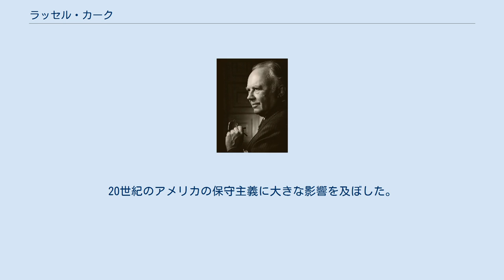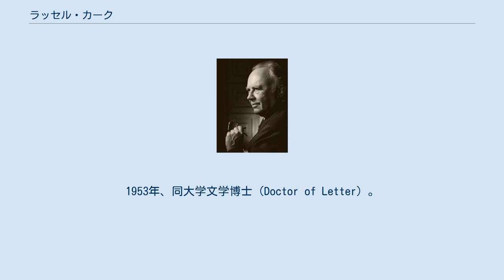ラッセル・カーク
アメリカ合衆国の保守主義理論家ラッセル・カーク ラッセル・アモス・カーク（英: Russell Amos Kirk、1918年10月19日 - 1994年4月29日）はアメリカの政治理論家、モラリスト、歴史家、社会評論家、文芸評論家、小説家。
20世紀のアメリカの保守主義に大きな影響を及ぼした。
 彼の1953年の著書『保守主義の精神（The Conservative Mind）』は、第2次世界大戦後の不明確な保守主義運動を明確に表現した。
本書は英米の伝統の中に見いだされる保守思想の発展の足跡をたどり、エドマンド・バークを特に重要視している。
カークは伝統主義的保守主義の主要な支持者とみなされもした。
 ミシガン州プリマス出身。
父は鉄道技師。
ミシガン州立大学卒業（BA）、デューク大学修士（MA）。
第二次世界大戦時には志願し、米軍に参加。
戦後、スコットランドのセント・アンドリュース大学に留学。
1953年、同大学文学博士（Doctor of Letter）。
 帰国後は母校のミシガン州立大学に着任するも、伝統的な教養を失いつつある大学の姿に失望し、1959年には辞職。
晩年にはヒルズデール大学で1年間客員教授を務めた。